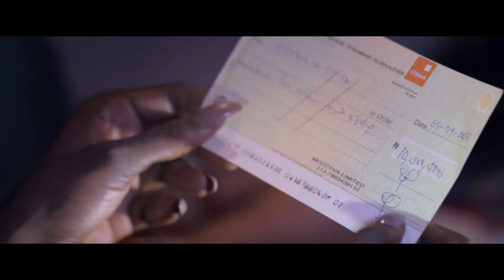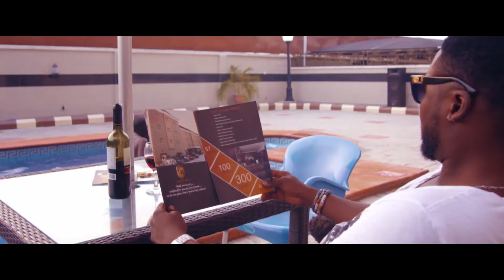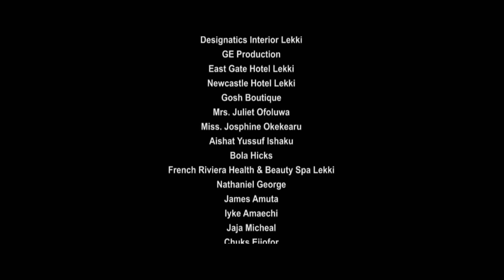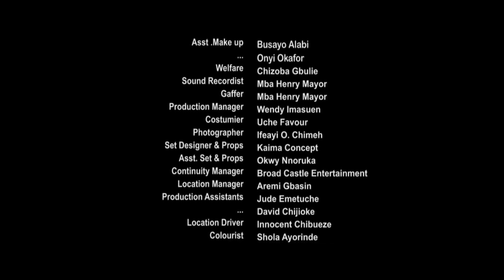MY JOB IS TO MAKE MY BEST FRIEND HUSBAND TO FALL FOR ME (THE WRECKER) - LATEST NOLLYWOOD FULL MOVIE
Most Trending: "I LOVE THE WAY MY HOUSE BOY LOOK AT MY BOOT (DIARY OF A HOUSEBOY) - LATEST NOLLYWOOD SHORT MOVIE"